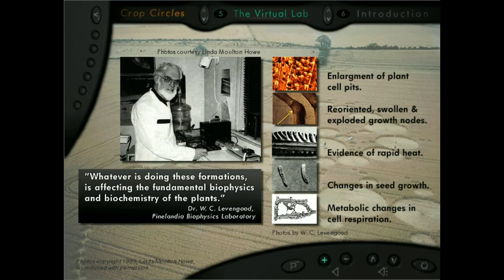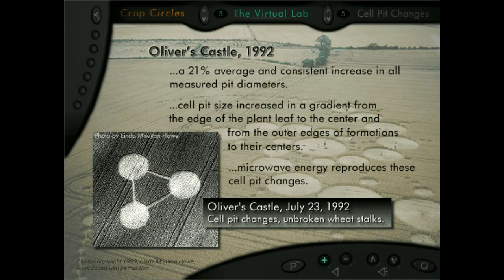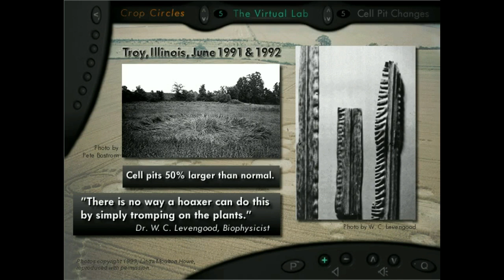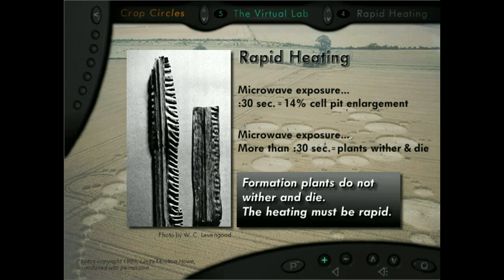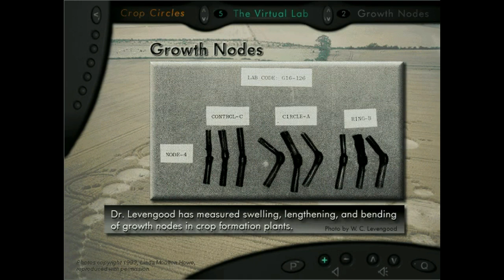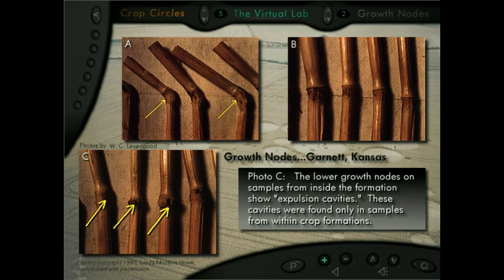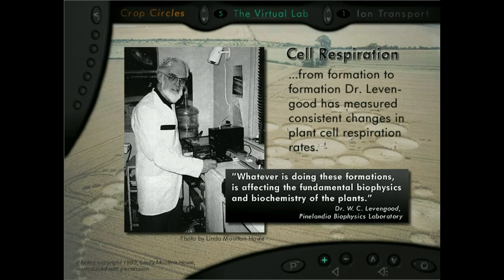Scientic Analysis of Crop Circles. Narrated by Linda Moulton Howe. Pt. 4 of 8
Discover the detailed scientific analysis of Crop Circles as headed up by Dr. W.C. Levengood. This analysis proves that many of these Crop Circle formations have been effected by cellular changes as well as evidence of some sort of microwave energy application.

Narrated by: Linda Moulton Howe

Music composed, arranged and performed by: Ern Greene

Voice and music production, sound FX, audio engineering, recording, mixing and mastering by: Ern Greene

Music supervisor: Ern Greene

The UFO Anthology creator, original concept, talent acquisition, executive producer, project management &amp; multimedia producer: Ern Greene

Be sure to subscribe to my channel now, like the videos and ‘bang the bell icon’ in the upper right so you are automatically notified when new, high quality content is added.